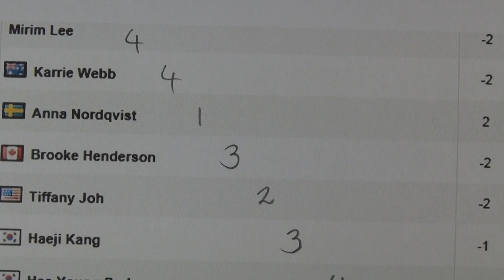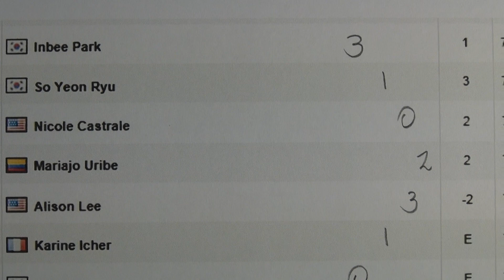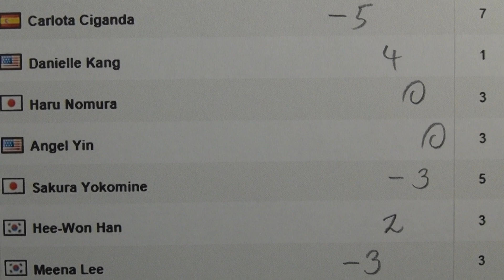Round 3 Today - Kraft Nabisco Championship 2014 - Golf Rhythm Rate